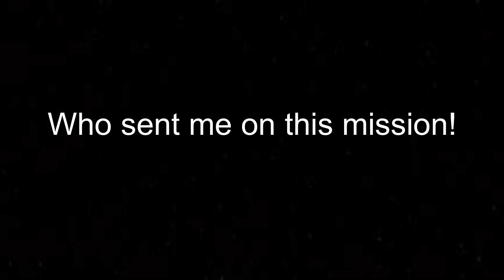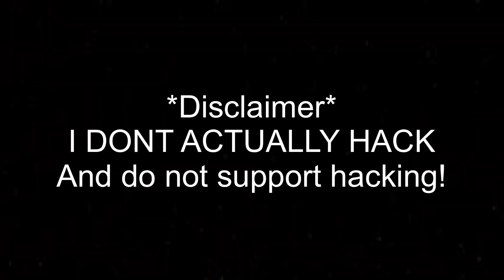I Saved Critical Ops By Hacking.exe [FUNNY SHORT EDIT]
Thank you all for checking out this video, and HAVE a beautiful day :)

      -Juice#6261

End